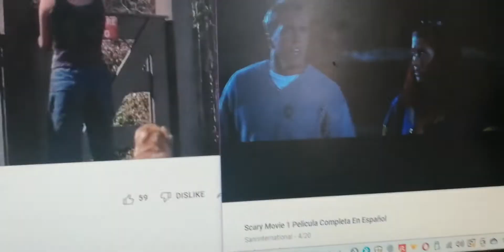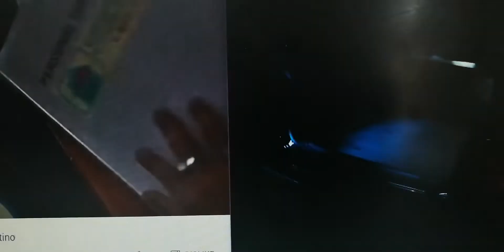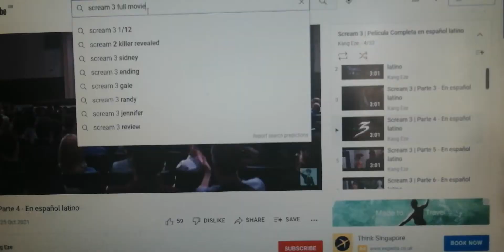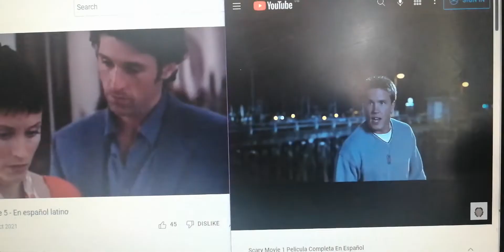scream scary movie the people stuck in the car